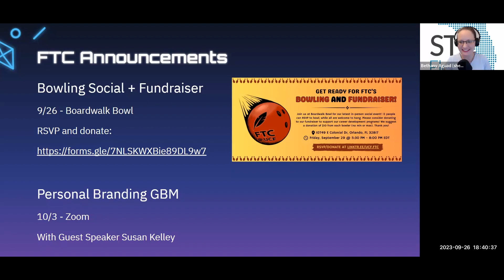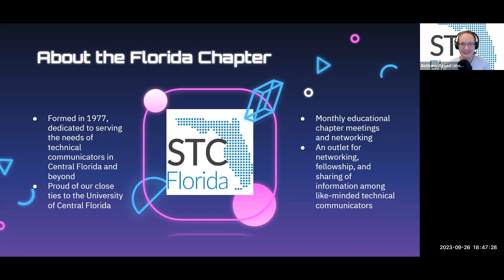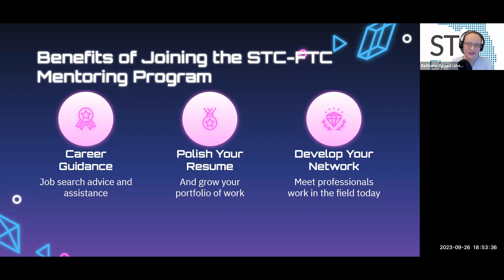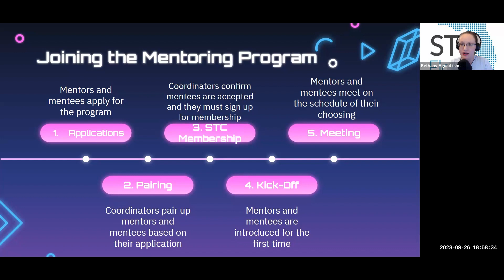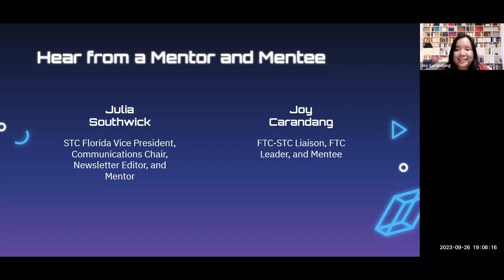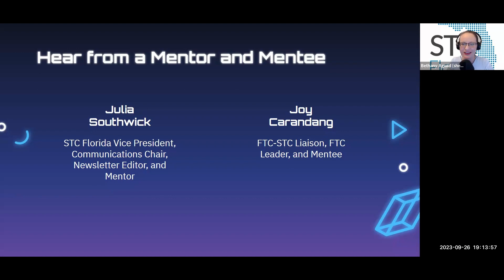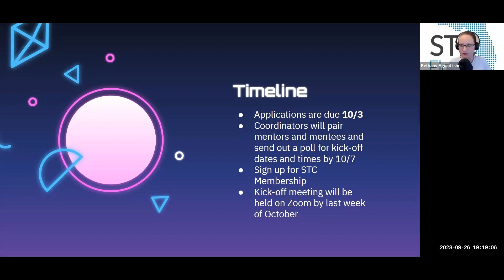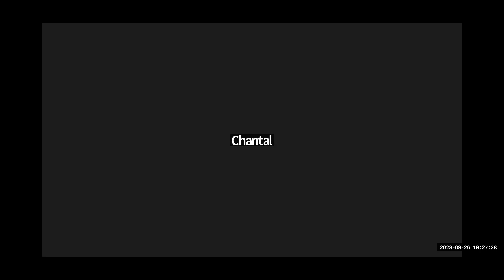Mentoring Program Interest Meeting (Fall 2023)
Mentoring Interest Meeting Fall 2023, where we explain our mentoring program partnership with STC Florida.